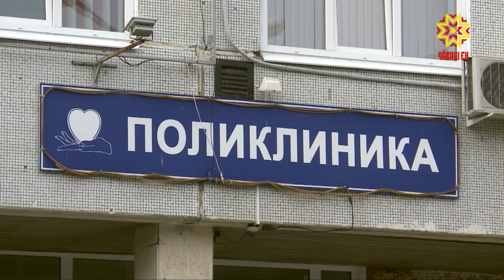В Чувашию прибыла вакцина от гриппа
В Чувашию поступила первая партия вакцин от гриппа. В городской клинической больнице №1 уже несколько дней можно сделать прививку. Кто уже воспользовался этим шансом, узнавала наша съемочная группа.